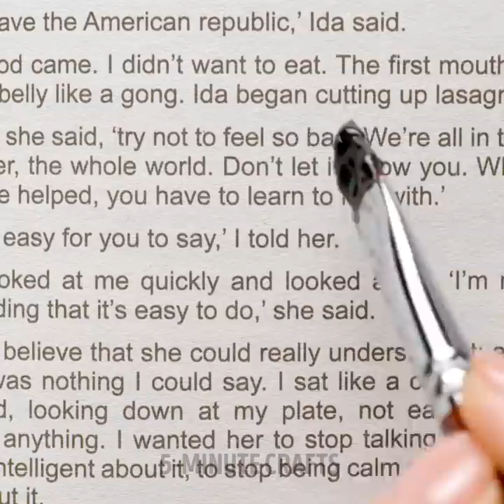Cheap And Trendy Home Decor Ideas And Room Transformations That Will Save Your Money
TIMESTAMPS:
00:00 Transforming book shelf
00:41 Golden bedroom lamp
01:19 Tights soft chair
03:15 Egg tray painting
06:13 Wooden pallet sofa on wheels